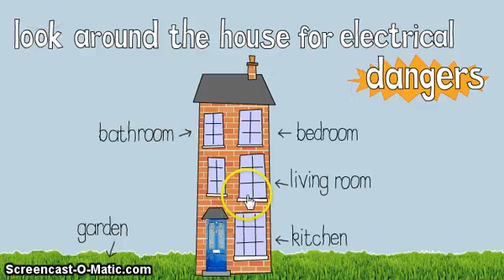Bored Video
Enjoy! Using it on school